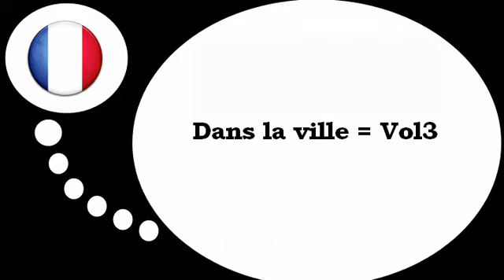Französisch Stunde = In der Stadt # 3